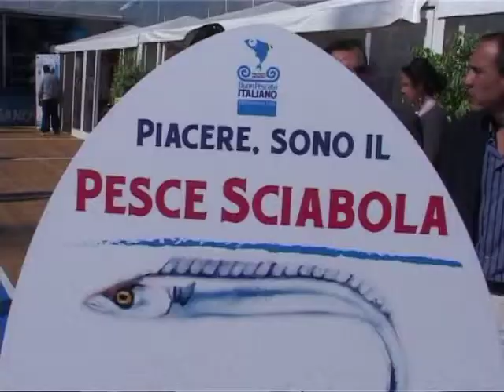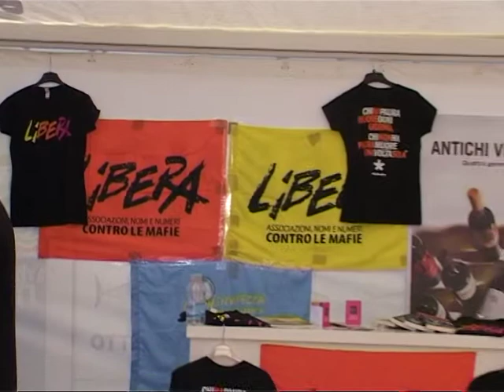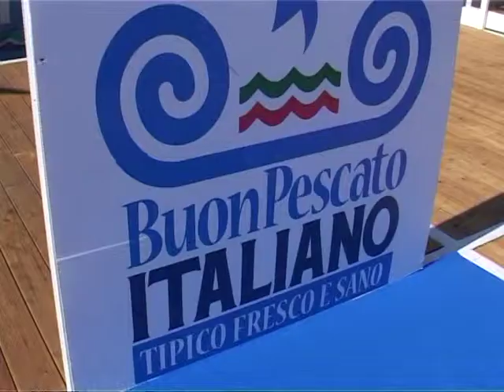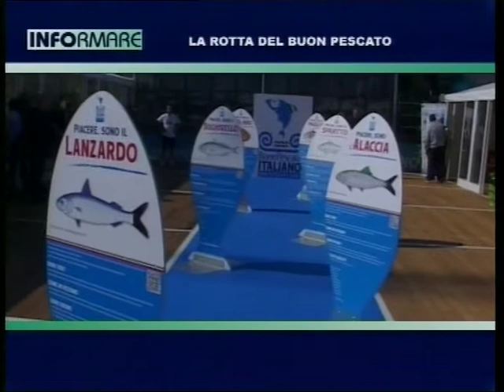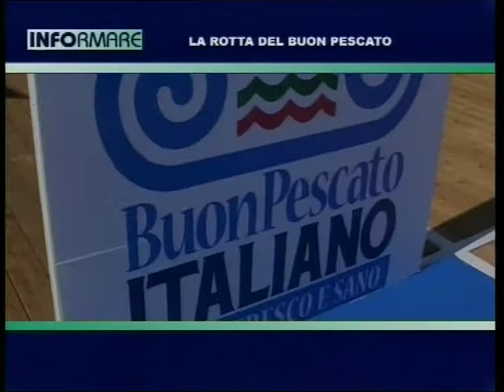BuonPescato Italiano - Siracusa - Trasmissione Informare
BuonPescato Italiano Siracusa